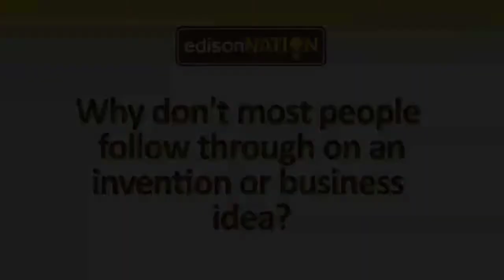There is no chance for a perfect solution everything can be improved upon.